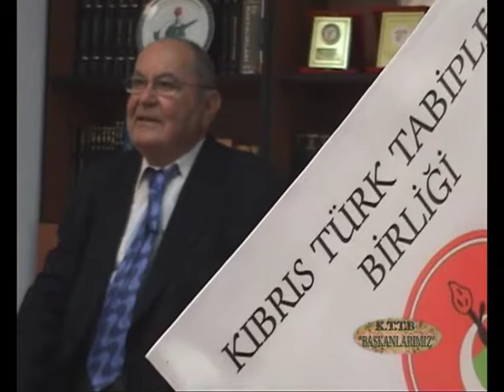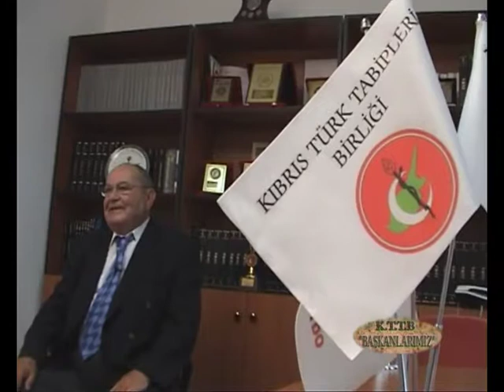Dr. Mustafa Erbilen